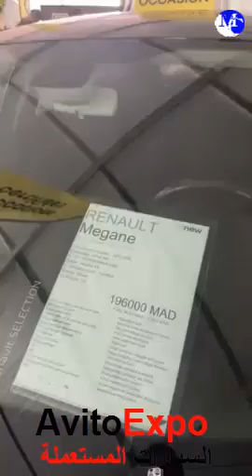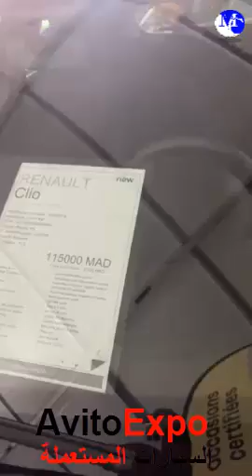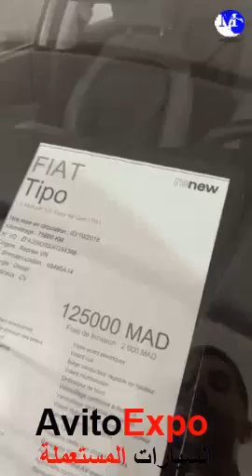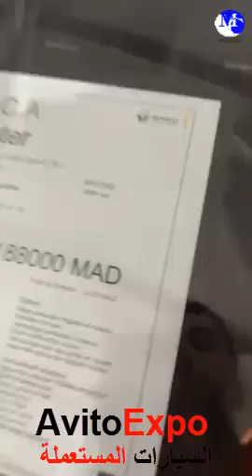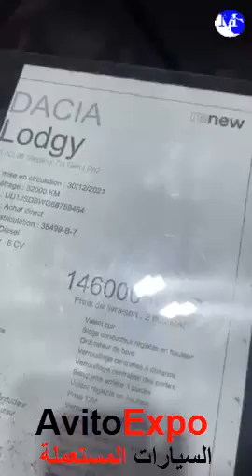Avito Expoسيارات ميتعملة بالدار البيضاء